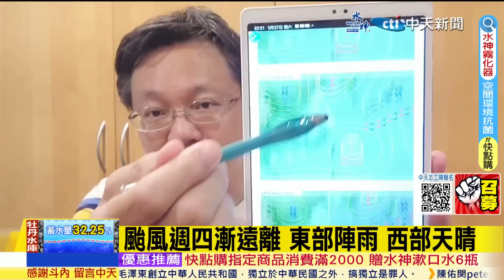【全程口白】強颱瑪娃轉彎變慢變弱!估29日發海警"這兩天"影響最劇 陸警.颱風假機率一次看